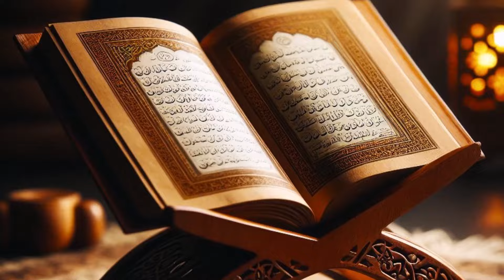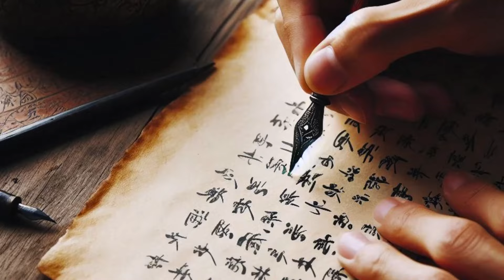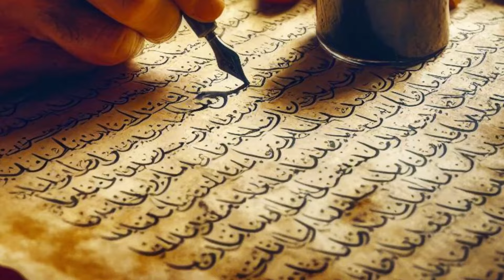Sulah E Hudaibiya Aur Surah Fath Ka Nazool | Seerat un Nabi | Rah E Hayat Official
### **Description:**
🌟 **Sulh-e-Hudaibiya** Islam ki tareekh ka ek azeem waqiya hai, jo sirf ek maamooli mawaqf nahi, balke ek "Fath e Mubeen" ka hissa tha! Is video mein aapko pata chalega ke kis tarah Rasool Allah ﷺ ki hikmat aur sabr se ek muahida hua jo Islam ke liye nayi rahain khol gaya. 💫

🕌 Sulah Hudaibiya ka waqiya humein yeh dars deta hai ke moqa aur maqam ko samajhna aur har mushkil ke beech hikmat aur aman ka rasta dhoondhna kitna zaroori hai. Aapko mazaid maloomat milegi ke Surah Fath ka nazool kaise hua aur iske kya asraat huay. 🕊️

👉 Hazrat Umar رضی اللہ عنہ ka jazbati jawab, Abu Jundal ka dil choo lene wala waqiya, aur Rasool Allah ﷺ ki qiyadat ke misaali pehlu—yeh sab kuch aapko is video mein milega. 🔑

📖 Quran aur Sunnat ke roshni mein, Sulah Hudaibiya ka waqiya Islam ke naye darwaze kholta hai, jo agay chal kar Fath-e-Makkah ka sabab bana. Janiye yeh tamaam tafsilat is iman afroz video mein! ✨

🎙️ Voiceover By: **Motivational Speaker Qadir Kalhoro**
📺 Dekhna na bhooliye aur comment mein apne jazbat share kariye! ❤️